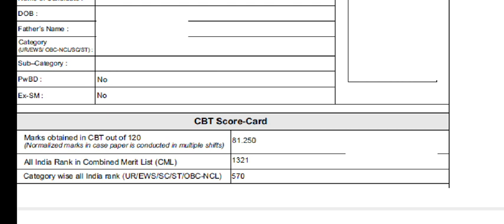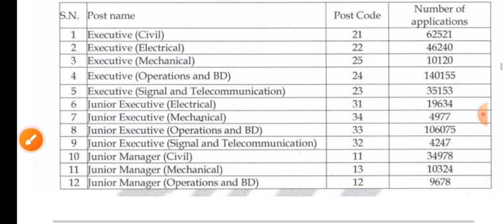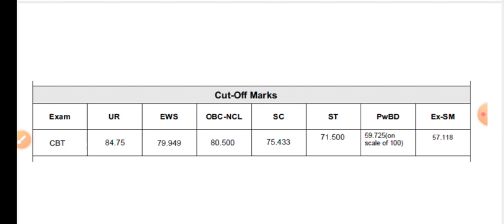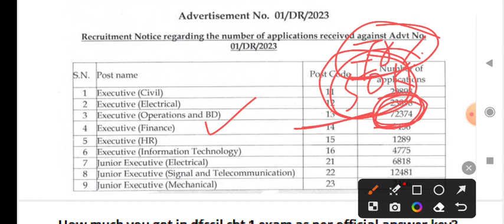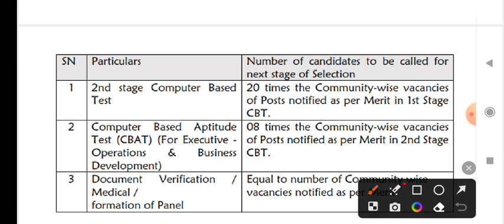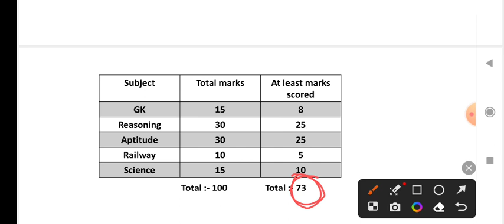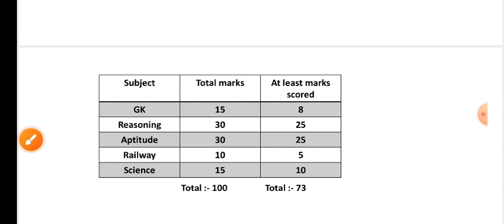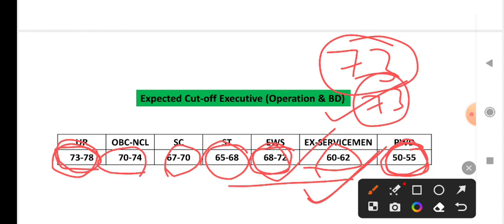dfccil 2023 expected cut off | dfccil executive operation and bd expected cut off